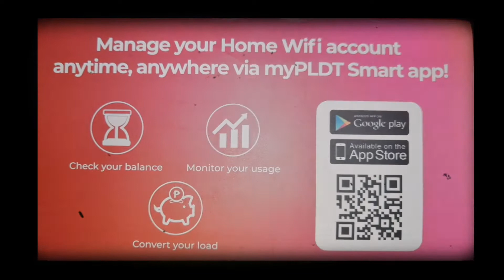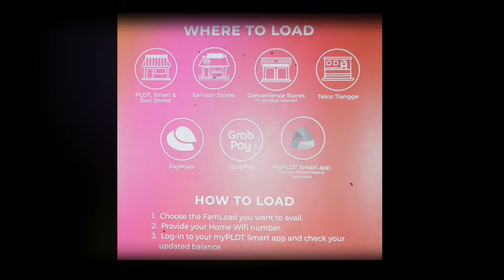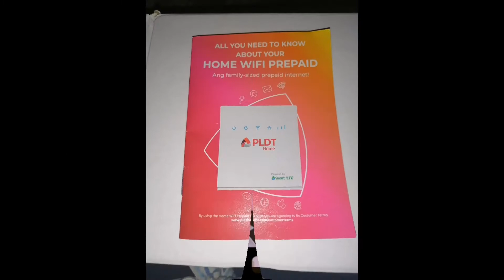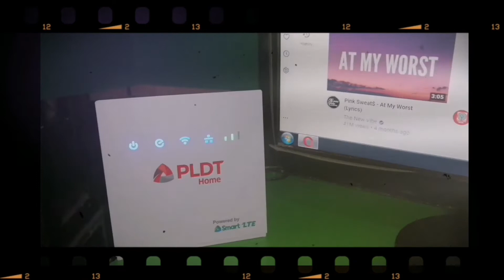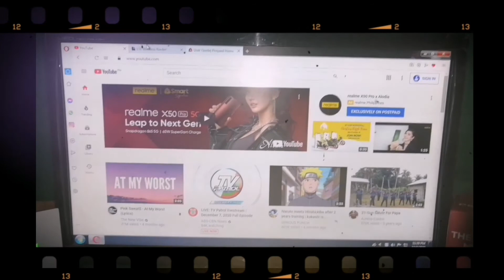UNBOXING LATEST PLDT HOME PREPAID WIFI 2020| KenJJ06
My channel is all about Tips and Tutorials, Unboxing with Product Review, at mag Live stream din and Music lover din ako.
And also if you are looking friend to help you teaching here in YouTube like Tips and Technique etc. Don't hesitate to ask me guys...
I Have My Facebook Page You are Free To Add me.Kenjj06 GroupPage

Unboxing and Speed Test ng Latest PLDT home prepaid wifi. Na release ito guys last 2019.

Note: Default Password is "pldthome"
(This tutorial also works when using a laptop or computer and no need to put the sim to your phone. It is also advisable to get access to your pldt home wifi control panel so that you'll be able to change your WIFI Name and Password.)